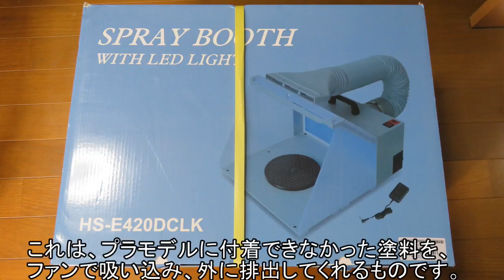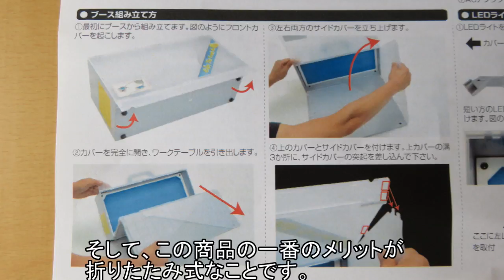【番外編】塗装ブースを購入しました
今回は、エアブラシでミニ四駆やプラモデルの塗装をするときに、あると助かる商品【塗装ブース】を購入したので、簡単なレビューをしてきたいと思います。

【購入商品】
サンコー LEDライト付パワフルファン塗装ブース

※動画によっては使われていない場合があります。